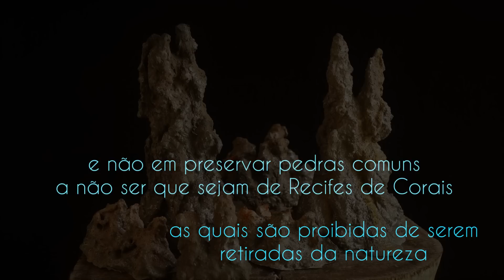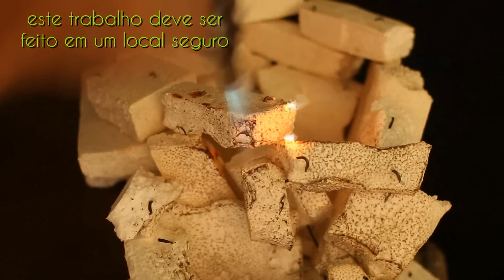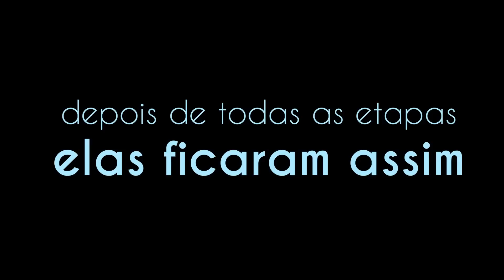Rochas para Penjing (fabricando meus vasos) vídeo 22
neste 22º vídeo sobre vasos, nós fabricamos algumas rochas que acolherão algumas plantas na técnica do Penjing... plantas sobre rochas, compondo paisagens...